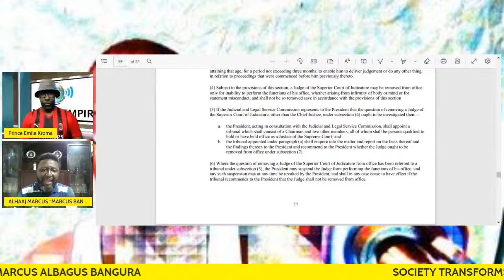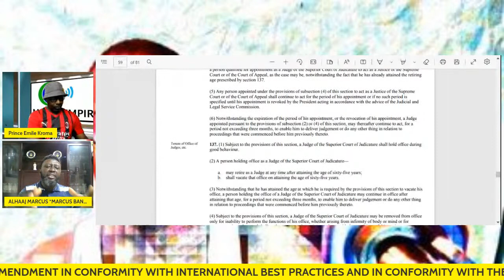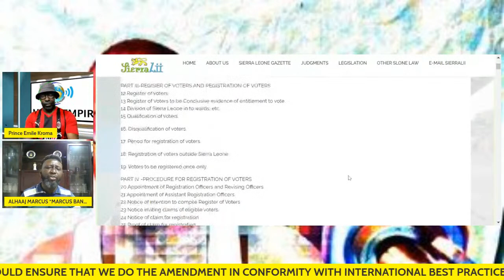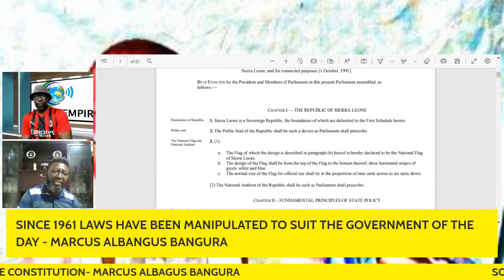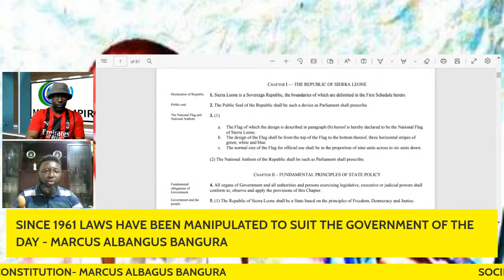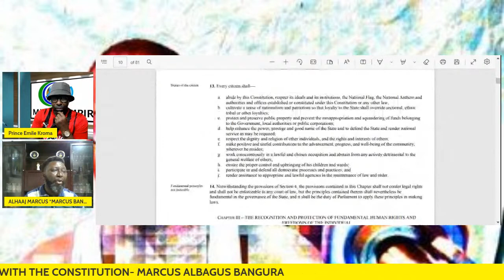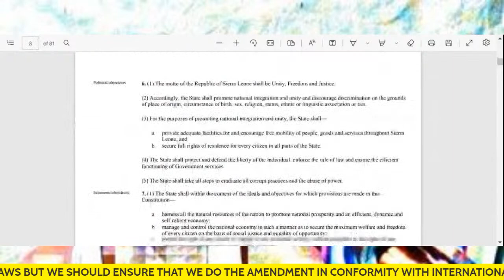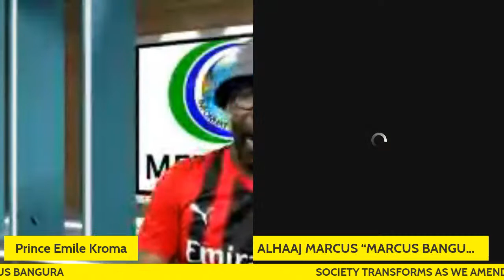PROPORTIONAL REPRESENTATION vs FIRST-PASS-THE-POST WITH MARCUS BANGURA